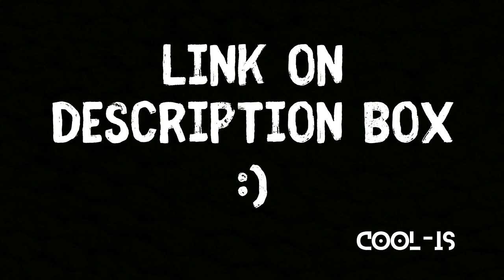TMI News X1 Full Indo Subtitle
source : Mnet

TMI News X1 yang sebelumnya udah di upload kena cekal sama pihak youtube, jadi di upload ulang di gdrive. Gdrive admin jg gatau kenapa yg ini gabisa di pake buat streaming, jadi kalian harus download dlu baru bisa di tonton. mohon pengertiannya yaa, makasih semuanya dan maapkan 🙏